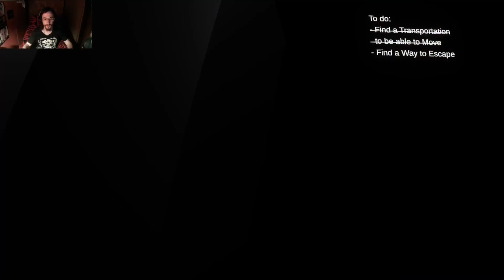MI TÖRTÉNT VELED POU?!! | Bou's Revenge